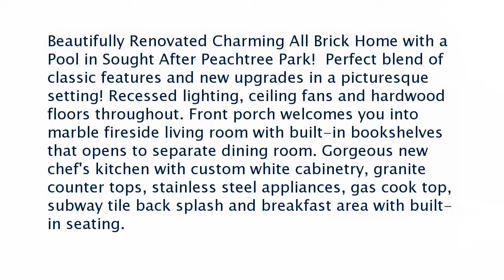Real estate for sale in Atlanta Georgia - MLS# 6609060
3125 Peachtree Drive
MLS# 6609060

Beautifully Renovated Charming All Brick Home with a Pool in Sought After Peachtree Park!  Perfect blend of classic features and new upgrades in a picturesque setting! Recessed lighting ceiling fans and hardwood floors throughout. Front porch welcomes you into marble fireside living room with built-in bookshelves that opens to separate dining room. Gorgeous new chef's kitchen with custom white cabinetry granite counter tops stainless steel appliances gas cook top subway tile back splash and breakfast area with built-in seating.